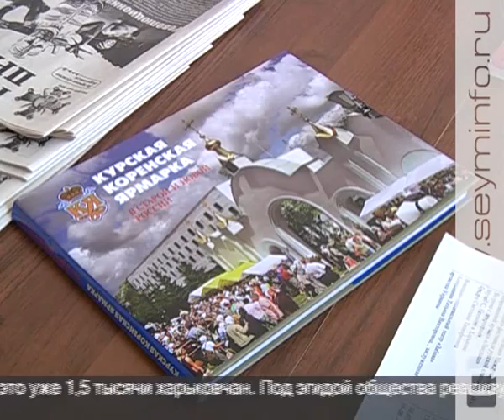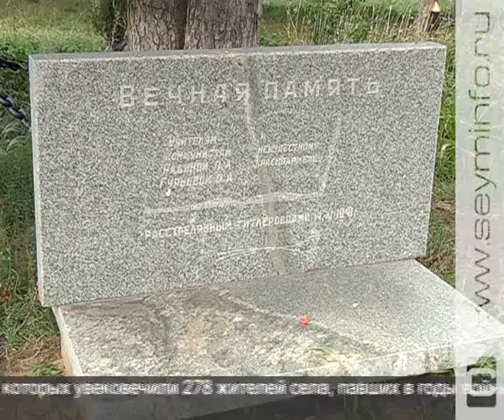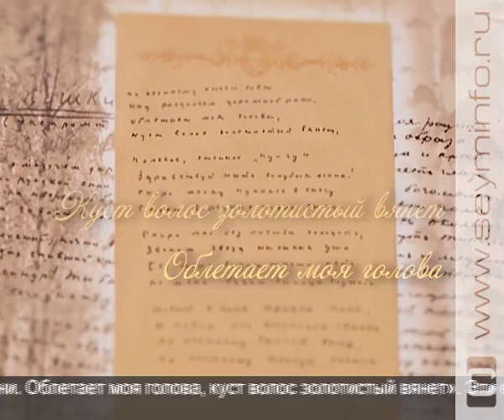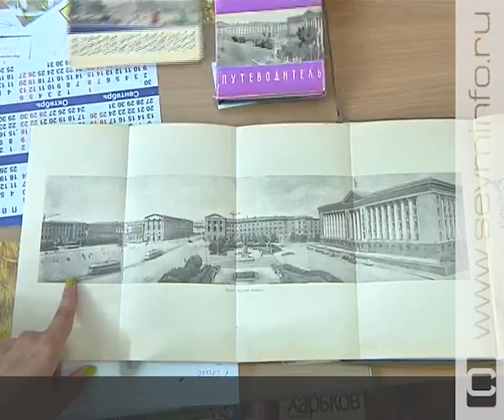«Специальный репортаж» Поддержка соотечественников за рубежом